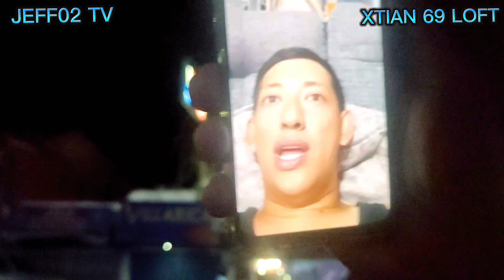XTIAN 69 LOFT NAMIGAY NG KALAPATI#jeff02tv